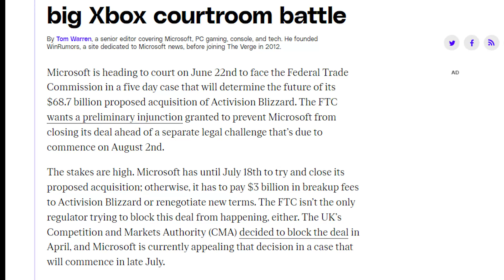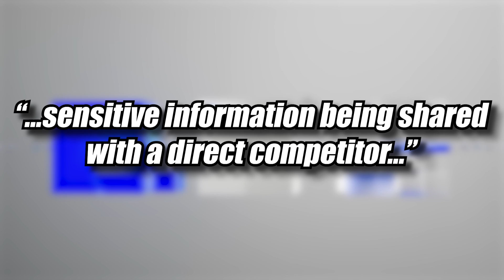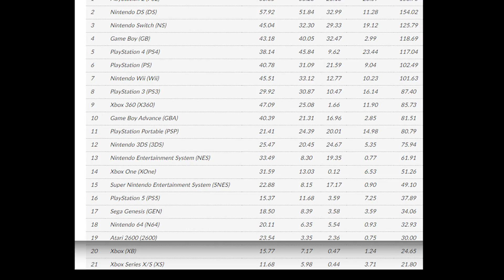Elder Scrolls VI Release Date Confirmed? Everything learned from the FTC hearing.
We have some interesting and shocking news to share regarding the release date of ES6 and all the fascinating details we've learned so far from the FTC trial. And it's probably not news most of us want to hear in regards to the RPG.

During the FTC trial investigating Microsoft's Blizzard Activision purchase, we've uncovered juicy information about in-development games and past grievances that are typically kept under wraps. If you're eagerly anticipating Elder Scrolls 6, we've got some bad news for you. Phil Spencer, under oath, confirmed that the game won't be arriving anytime soon and may not even be released for this generation of consoles.

To start, let's talk about a rather petty move by Sony. They stated that if Microsoft's purchase goes through, they won't share any details about the Playstation 6 with Activision Blizzard. This move could potentially backfire on Sony, as it may prevent them from launching titles like Call of Duty as launch titles. Whether Sony's concerns about "sensitive information being shared with a direct competitor" are warranted or if this is an attempt to sabotage the deal remains to be seen.

Speaking of Sony, in court, Phil Spencer confirmed that Starfield might have been a PS5 exclusive if Microsoft hadn't acquired ZeniMax. Sony's exclusivity deals for games like Ghostwire: Tokyo and Deathloop raised concerns, leading Microsoft to secure ZeniMax to keep Starfield from becoming another exclusive title. In the testimony, it was also revealed that Sony had signed a deal with Square Enix to keep Final Fantasy 16 as a PS5 exclusive.

Microsoft again admitted that it has been trailing behind Sony and Nintendo in the console wars since the launch of Xbox 20 years ago. They submitted a document to the court stating that Xbox was significantly outsold by both Sony and Nintendo in 2001, and the trend continued ever since. While the exact market shares for Sony and Nintendo were redacted, Xbox had a 16% share in 2021 with an installed base of 21%, placing it behind the other two platforms.

The Indiana Jones game from MachineGames, initially announced as a multiplatform release in 2021, underwent changes after the ZeniMax acquisition. The deal was amended to release the game on PC and Xbox, with a day one release on Gamepass. Lucasfilm's influence and the fact that it's a licensed game played a role in this decision.

Bobby Kotick, the CEO of Activision Blizzard, reportedly demanded a higher revenue share than the standard from Xbox for Call of Duty and almost decided not to release the game on Xbox. Quite ironic since Call of Duty has been center to the merger discussions and it could have actually been a Playstation exclusive...

Now for the devastating news to the Elder Scrolls community. Elder Scrolls 6 is still at least 5+ years away, meaning it might not be released until 2028 or later. Considering that Skyrim was released in 2011 and Oblivion in 2006, this extended wait is quite extraordinary. However, there's an intriguing connection to our next point.

Microsoft expects the next generation of consoles to arrive in 2028, raising the possibility that they are developing Elder Scrolls 6 with that generation in mind. It's conceivable that ES6 might skip the current generation of consoles entirely, which would be frustrating given that the official announcement for the game was made way back in 2018, two years before the current generation launched. Teasing a game for a decade is certainly a bold move, perhaps even a stupid move, but they know we'll still play the game.